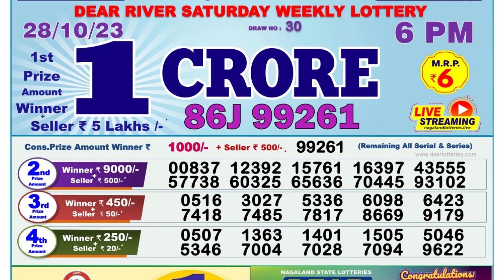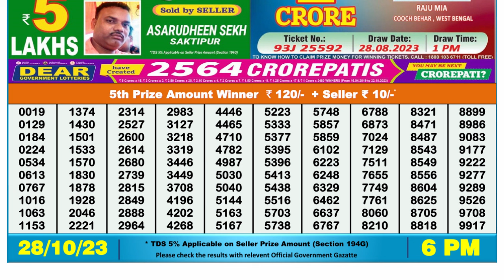🔴Dear Lottery Sambad Live 6pm today 28.10.23 Nagaland State Lottery Result